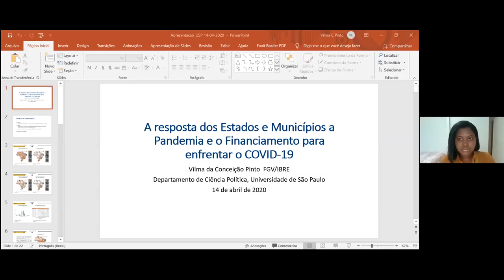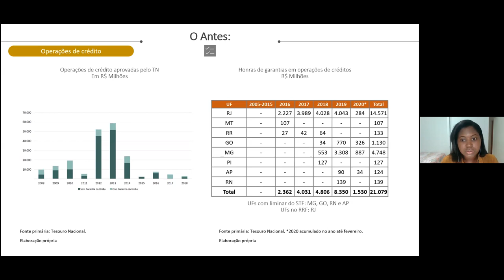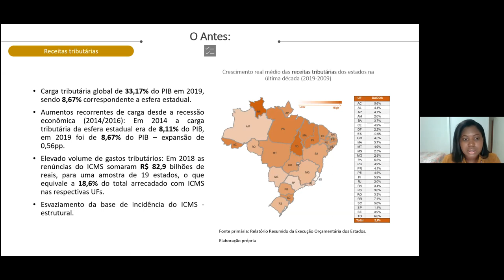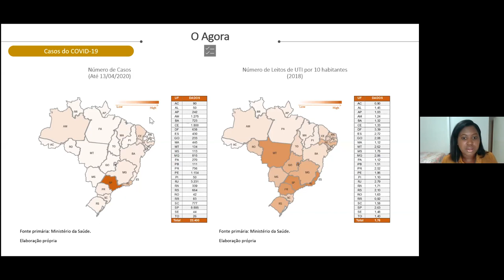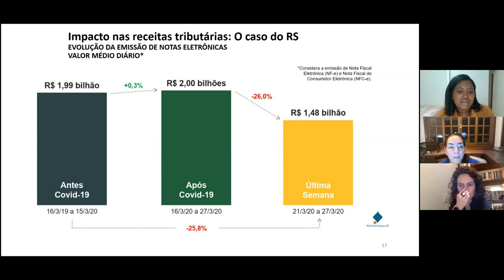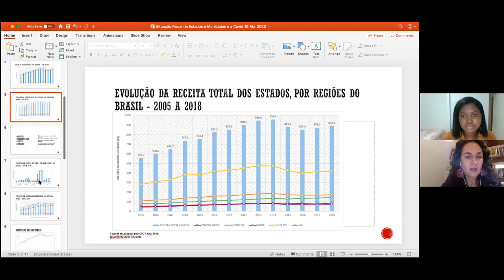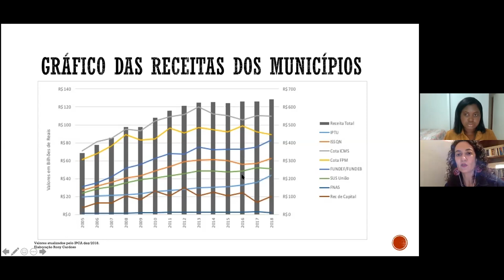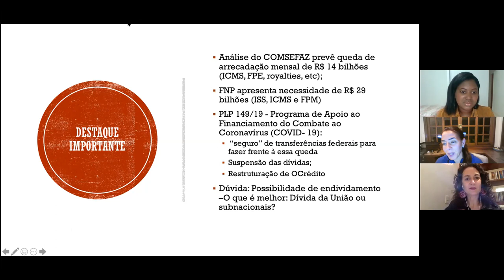"A Resposta dos Estados e Municípios à Pandemia e o Financiamento para enfrentar o COVID-19"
"A Resposta dos Estados e Municípios à Pandemia e o Financiamento para enfrentar o COVID-19"  14/04, terça-feira @1730
Ursula Peres, EACH-USP e Vilma da Conceição Pinto, IBRE-FGV